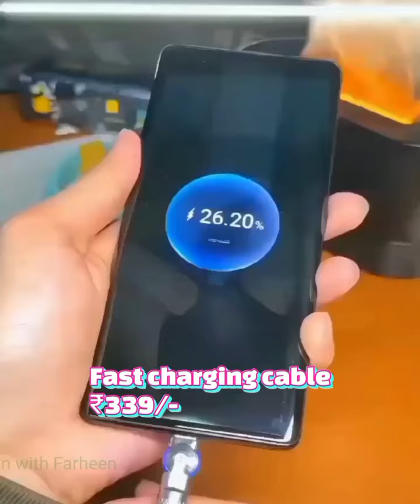Amazon Products Cheapest Price Offers today /🙏 home Organizers | Online shopping kitchen items 🙏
products link ---
serving platter
fondue pot
baking dish

saucer sets
charging cable
3 D window
umbrella cover
fruit basket 1 .

shower seat 1.

sports bag
ice cube tray
undersink rack

fruit peeler 1.

biryani pot

Amazon find home decor
Smart appliances
Amazon offers
Amazon home items
Amazon space saving organizar
Amazon winter sale 2023
Amazon winter offers buy 1 get 1 free
# amazoncargadgets
Amazon useful gadgad for home
Amazon new kitchen gadgets
Amazon new home gadgad
Amazon new home decor items
Amazon daily used products
Amazon new offers
Amazon new year offers
Amazon offers
Jio mart offers
Reliance mart haul
lulu mall offers today
reliance mart offers today
reliance mart mumbai
Reliance mart buy one get one offers
D mart buy one get one offers
home senter
home senter today's offers